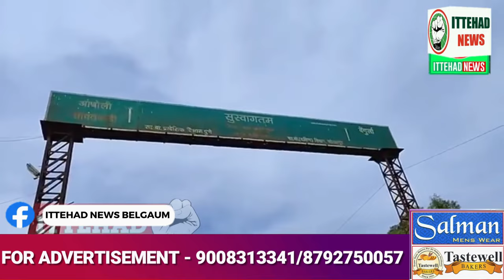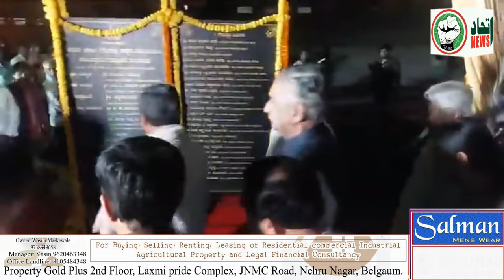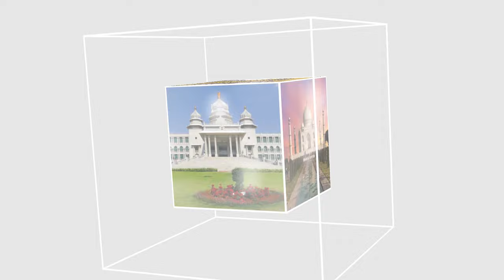ITTEHAD NEWS | BELGAUM NEWS | - BELGAUM ADHIVESHAN KA PAHLA DIN KAISA RAHA...?